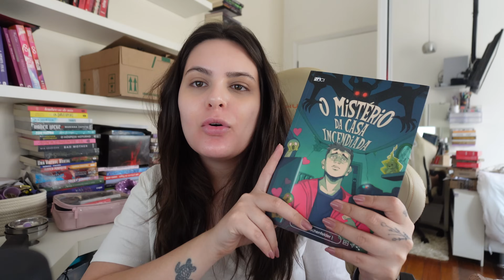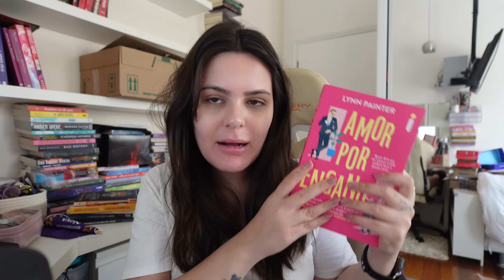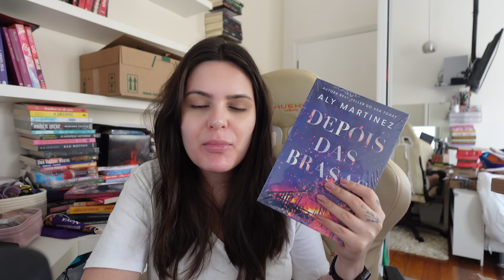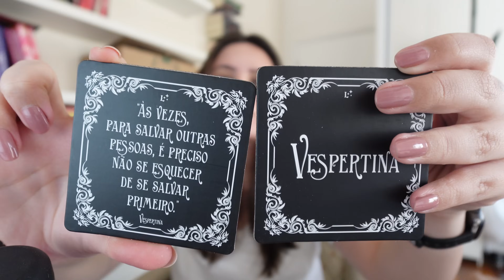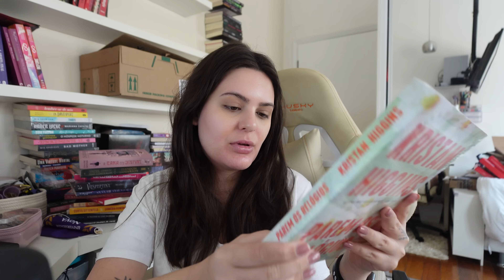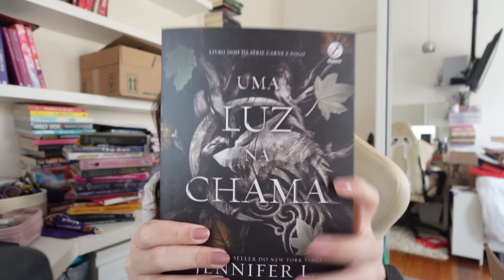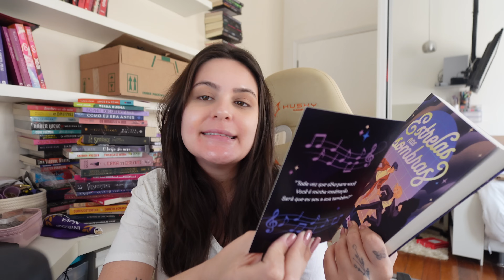o último unboxing na minha casa! +20 livros chegaram aqui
♡ vitrine amazon
♡ compre e ajude o canal